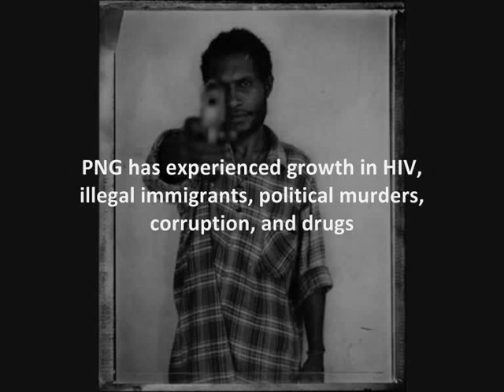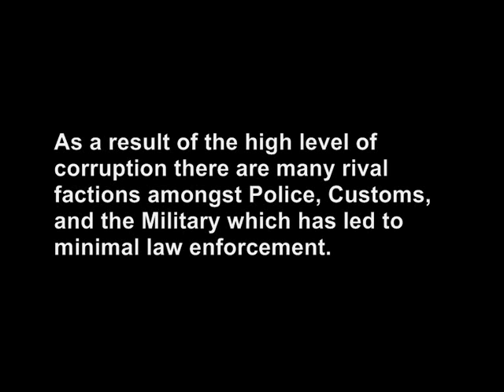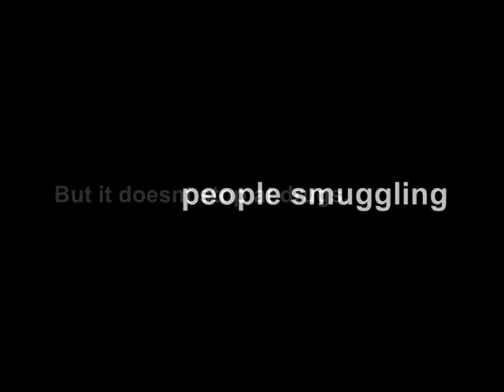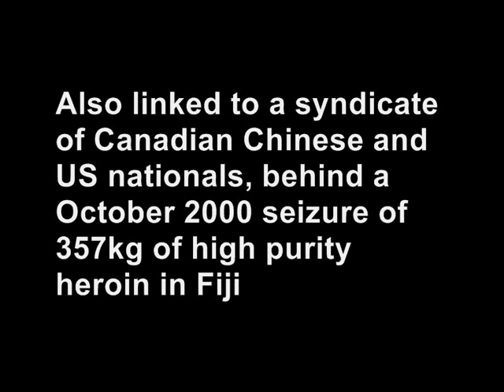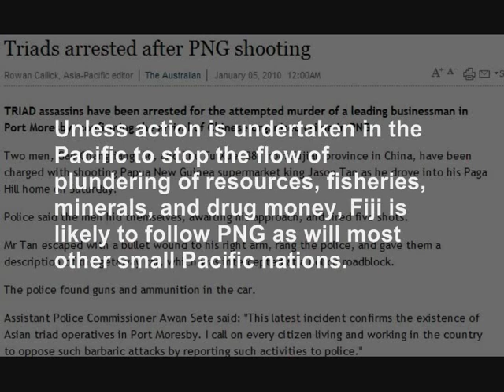Organised Crime in Pacific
Part two...

A brief look at Papua New Guinea and Fiji and effects from Organised Crime which is creeping and taking over their countries...